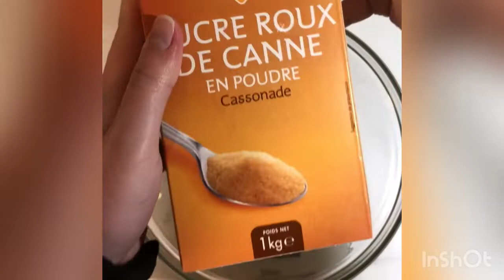Galette des Rois - Epiphany Cake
Ingrédients :
Pour la crème pâtissière :
- 200 mL de lait d’amande
- 40g de sucre roux
- 20g de fécule de mais
- 2 jaunes d’oeufs
Pour la crème d’amande :
- 150g de poudre d’amande
- 80g de sucre roux
- 40g de beurre mou
- 10g de beurre d’amande (ou 10g de beurre en plus)
- 2 blancs d’oeufs
- 1 càc de rhum à la vanille
- 1 càc d’arôme d’amande amère
-2 pâtes feuilletées
- Un peu de lait d’amande
- Un peu de sirop d’érable/d’agave

Ingredients:
For the pastry cream:
- 200ml almond milk
- 40g brown sugar
- 20g cornstarch
- 2 egg yolks
For the almond cream:
- 150g almond powder
- 80g brown sugar
- 40g soft butter
- 10g almond butter (or 10g more butter)
- 2 egg whites
- 1 tsp vanilla rum
- 1 tsp bitter almond flavoring
- 2 puff pastry
- A little almond milk
- A little maple/agave syrup